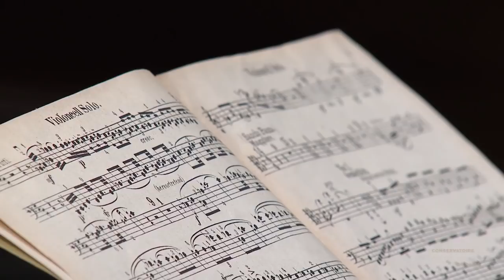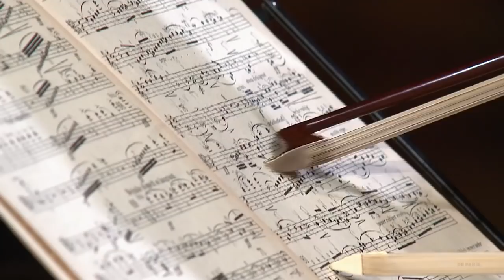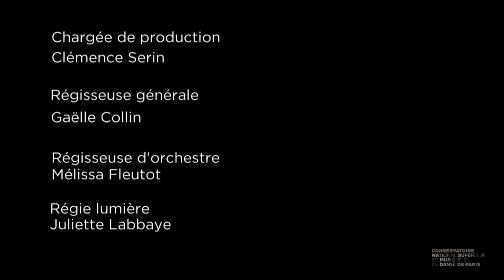Le Conservatoire invite Gary Hoffman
Cours public enregistré le 12 novembre 2018 en stéréophonie de l'Espace Maurice-Fleuret du Conservatoire de Paris.

Gary Hoffman, violoncelliste
Présentation : Arnaud Merlin.

ROBERT SCHUMANN
Adagio et Allegro, op. 70
Maxime Quennesson, violoncelle
Jorge Gonzalez-Buajason, piano

RICHARD STRAUSS
Don Quixote, Variation fantastique
sur un thème de caractère
chevaleresque, op. 35 (extraits)
Lisa Strauss, violoncelle
Arthur Hinnewinkel, piano

JOHANNES BRAHMS
Sonate pour violoncelle et piano n° 2
en fa majeur, op. 99 (extraits)
Allegro vivace
Adagio affetuoso
Florian Pons, violoncelle
Pierre Desangles, piano

Production : service audiovisuel du Conservatoire de Paris
Réalisation Jean-Christophe Pontiès assisté de Agnès Démaret
Prise de son et Mixage : Jean-Marc Lyzwa